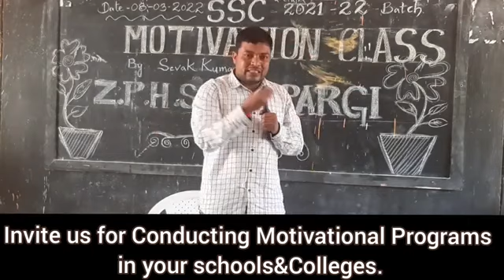ఆలోచించు.. ఆచరించు... మార్పు సాధ్యమే....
ఆలోచించు..
ఆచరించు...
మార్పు సాధ్యమే.

మీ.. స్కై ఫౌండేషన్